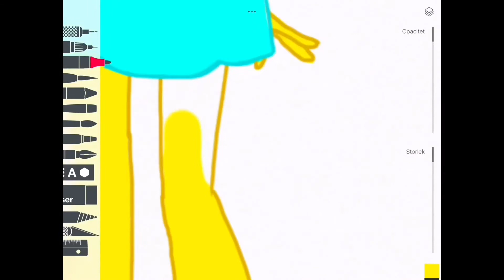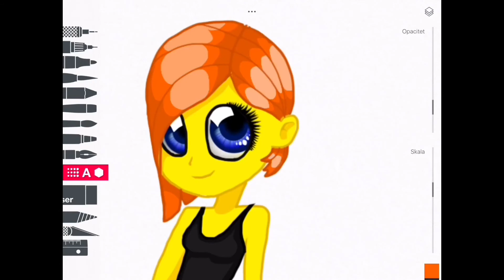EQUESTRIA GIRL "MLP Speedpaint on iPad" #56 40+ SUBSCRIBERS special